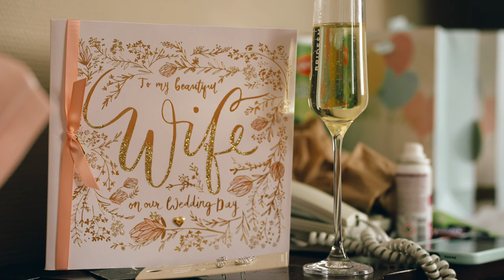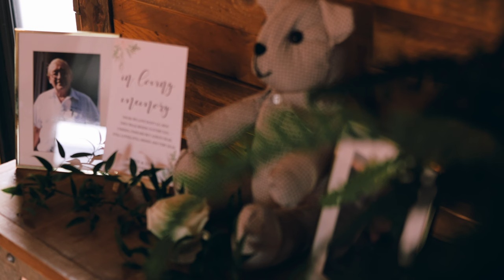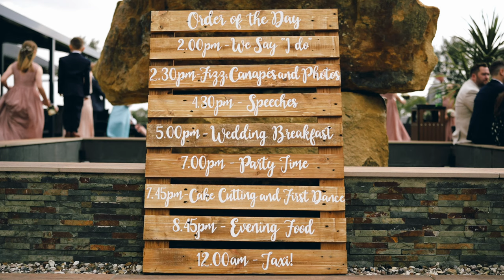Sophie & Luke's Story | Woodstock Weddings Video | York Wedding Videographer & Photographer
Sophie & Luke had a fun filled wedding ceremony and celebration at the fantastic Woodstock Weddings and Events, near York.

Your Story Studios are wedding videographers and photographers capturing weddings in York and around the North Yorkshire.

MB01P6EBXKBIOZV